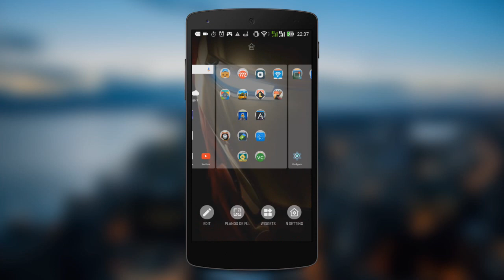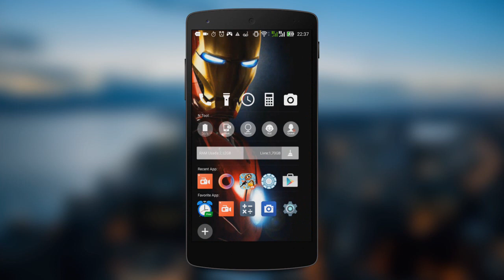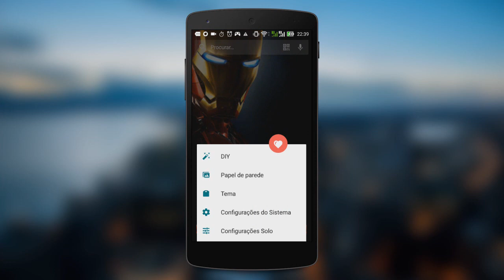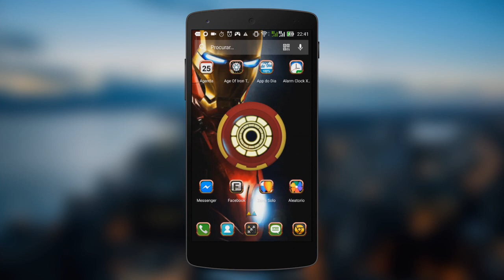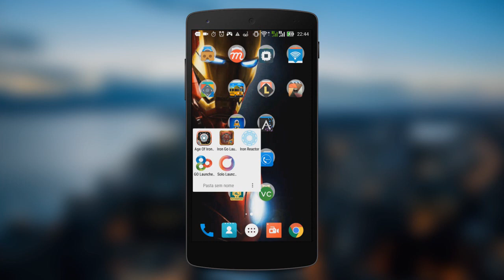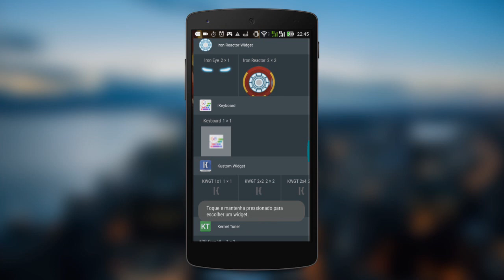Como deixar seu Android com visual do Homem de Ferro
Como deixar seu Android com visual do Homem de Ferro. Downloads: Go Launcher - Iron Go / Solo Launcher - Age Of Iron / Iron Reactor | Como ganhar créditos na Play Store / Código WHAFF: CA18511

PORTAL TECNODIA
Notícias sobre games, tecnologia e cinema

- SIGA/CURTA

tecnodia